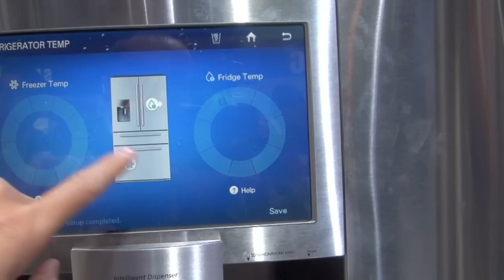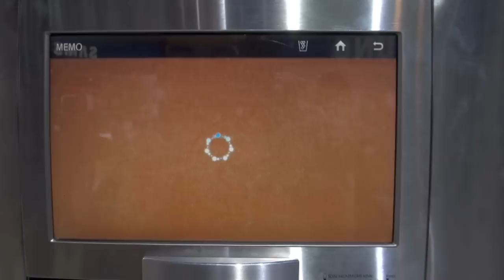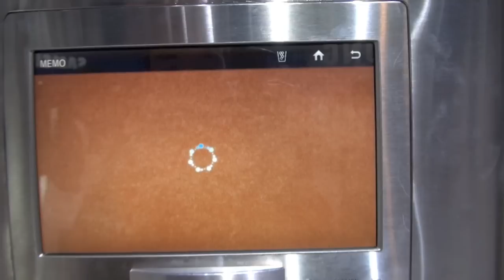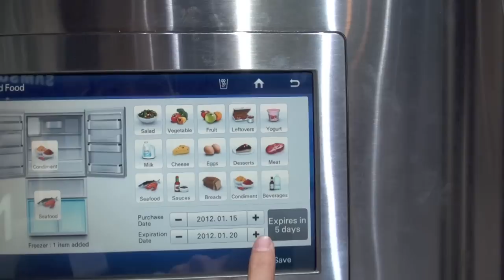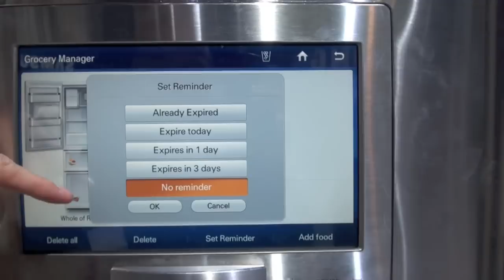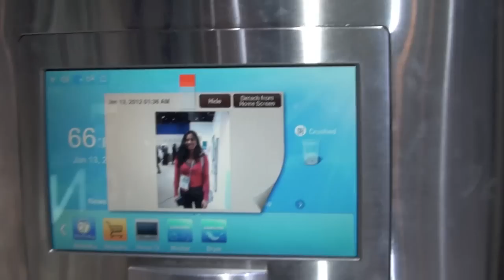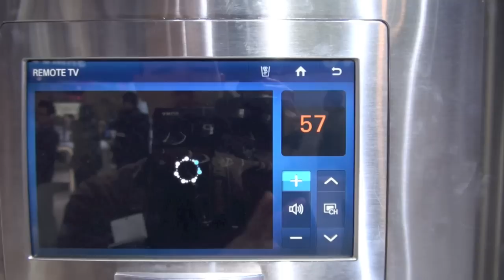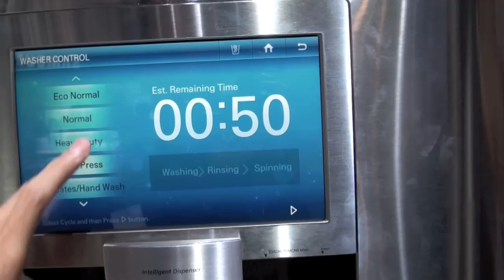Tinhte.vn - Trên tay tủ lạnh thông minh của Samsung